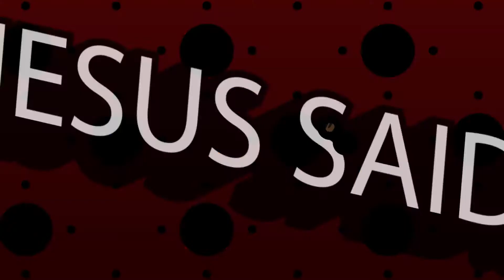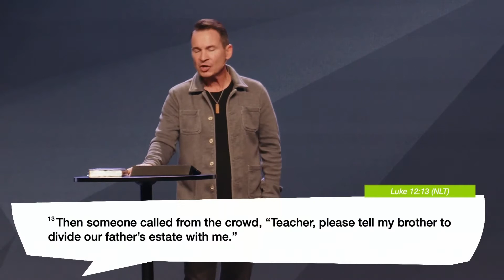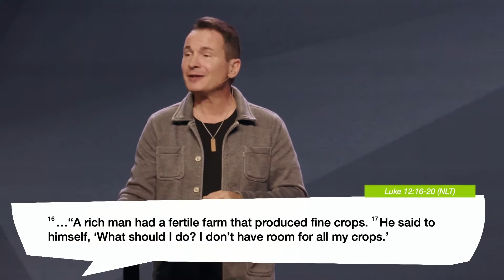Jesus Said: Money Matters - Beware the Donkeys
Join us In-person on Thursday at 6:45pm and Sundays at 9am, 10:30am and 12pm.
Online on Sundays at 9am

If you would like to know more about GraceLife Church,